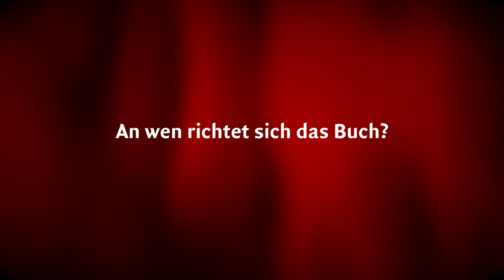Interview: Steffi Baltes - "Du lässt meinen Fuß nicht gleiten"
Gott ist uns näher, als wir denken. Er begegnet uns an Orten, von denen wir nicht für möglich halten, dass er dort anwesend sein kann. Er zeigt sich uns in Situationen unseres Lebens, in denen wir eigentlich von seiner Abwesenheit überzeugt waren. Steffi Baltes’ Andachten wollen uns Mut machen, den Blick zu heben und zu sehen und zu erahnen, was uns sonst verborgen ist; woran wir sonst achtlos vorübergehen; was wir normalerweise nicht erwarten: Gottes Gegenwart mitten in unserem Alltag.

Mit Gemälden von Martina Briesemeister-Schneider.

128 Seiten, Buch, gebunden
farbig illustriert
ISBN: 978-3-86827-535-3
Erschienen im September 2015